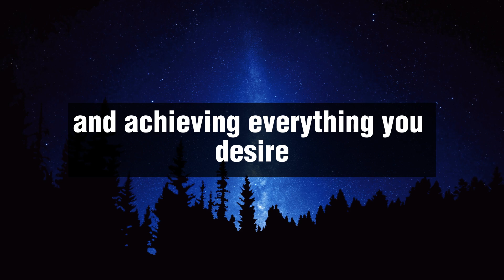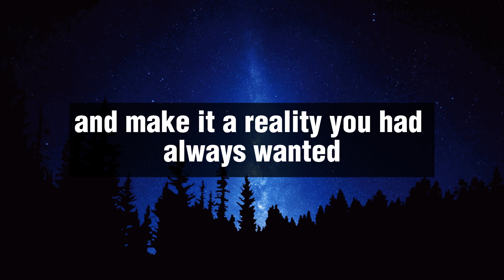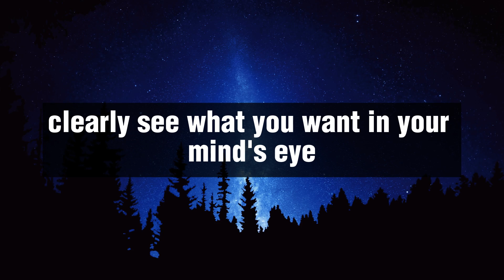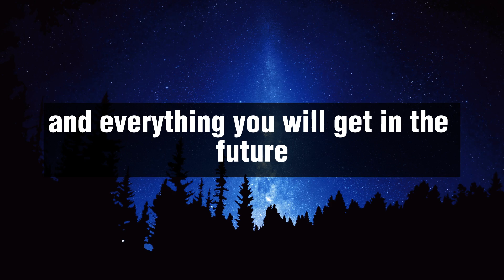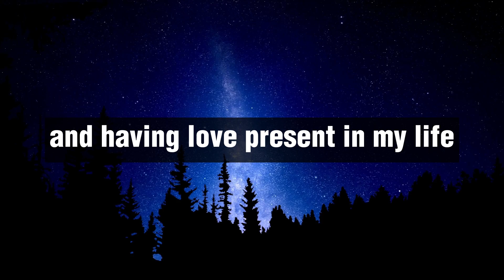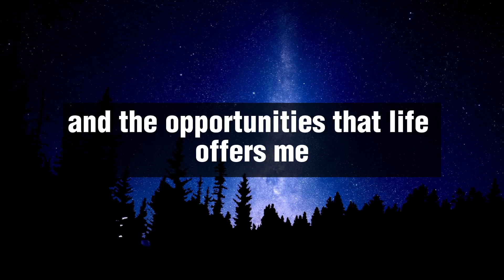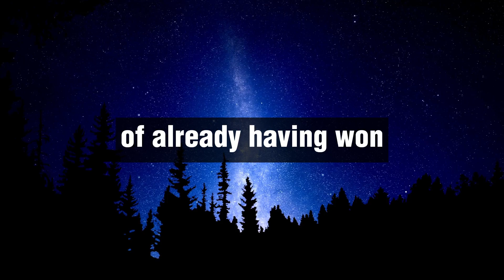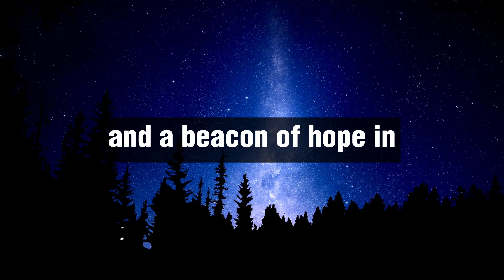REPEAT THIS 3x day "You will attract WEALTH at an INCREDIBLE SPEED | Law of attraction | Bob Proctor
In this video, we explore the Law of Attraction and how you can use it to manifest your desires and achieve your goals.